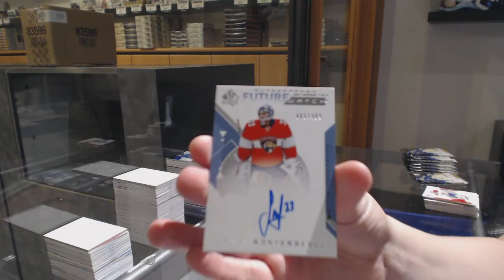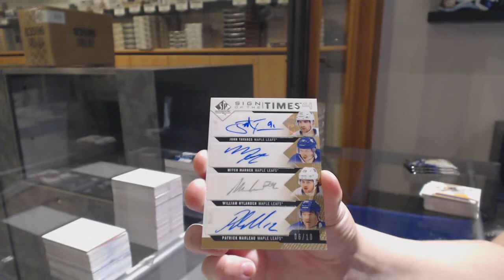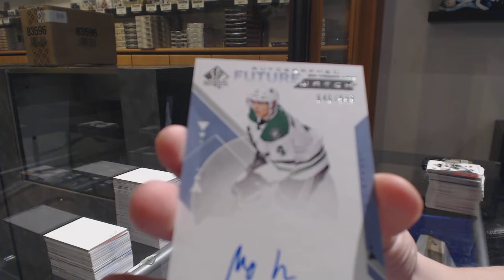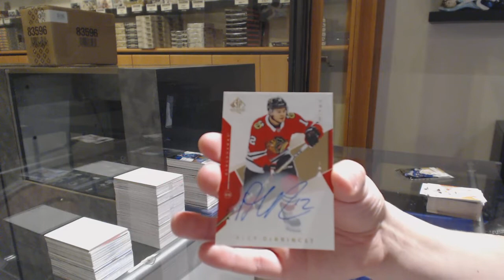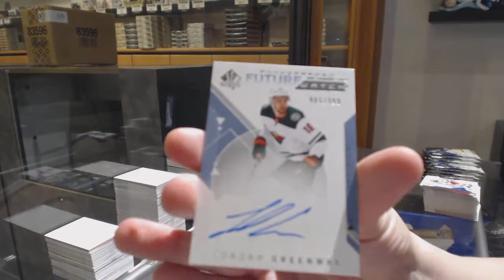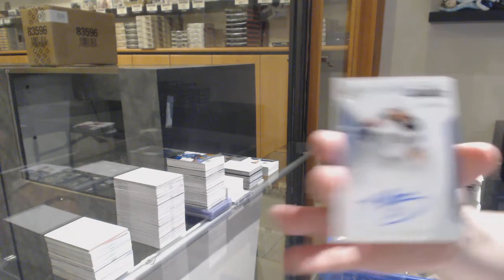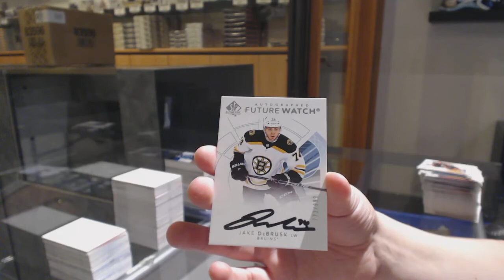18-19 Upper Deck SP Authentic Hockey 4 Box Break - C&C GB #11,397